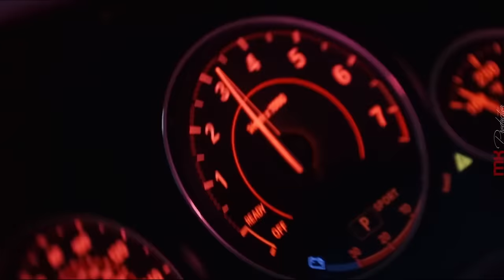50 Cent - P.I.M.P. | REMIX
Remix by ?